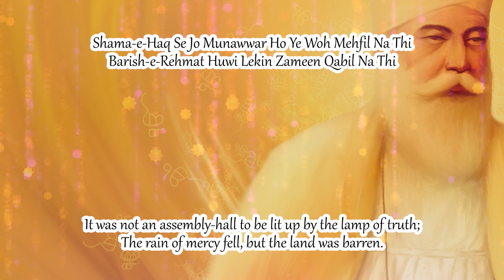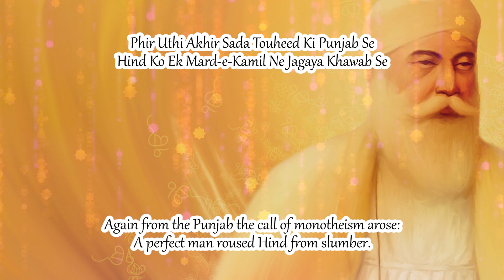Baang-e-Dara: 143 | Nanak | Baba Guru Nanank Dev Ji | Allama Iqbal | Iqbaliyat | AadhiBaat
🔷 Lyrics by: Allama Iqbal
🔷 Recited by: Zia Mohyeddin Sahib
🔷 Recitation courtesy: Iqbal Academy Pakistan

📓 Lyrics (sources)

Baang-e-Dara: 143

Nanak

Qoum Ne Pegham-e-Gautam Ki Zara Parwa Na Ki
Qadar Na Pehchani Na Apne Gohar-e-Yak Dana Ki

The nation could not care less about Gautama’s message—
It did not know the price of its unique pearl!

Ah! Bad-Qismat Rahe Azwaz-e-Haq Se Be Khabar
Ghafil Apne Phal Ki Sheerini Se Hota Hai Shajar

Poor wretches! They never heard the voice of truth:
A tree does not know how sweet its fruit is.

Ashakara Uss Ne Kiya Jo Zindagi Ka Raaz Tha
Hind Ko Lekin Khayali Falsafe Par Naaz Tha

What he revealed was the secret of existence,
But Hind was proud of its fancies;

Shama-e-Haq Se Jo Munawwar Ho Ye Woh Mehfil Na Thi
Barish-e-Rehmat Huwi Lekin Zameen Qabil Na Thi

It was not an assembly‐hall to be lit up by the lamp of truth;
The rain of mercy fell, but the land was barren.

Aah! Shudar Ke Liye Hindustan Ghum Khana Hai
Dard-e-Insani Se Iss Basti Dil Begana Gai

Alas, for the shudra Hind is a house of sorrow,
This land is blind to the sufferings of man.

Barhman Sarshar Hai Ab Tak Mai-e-Pindar Mein
Shama-e-Gautam Jal Rahi Hai Mehfil-e-Aghyar Mein

The Brahmin is still drunk with the wine of pride,
In the assembly‐halls of foreigners burns Gautama’s lamp.

Butkada Phir Baad Muddat Ke Magar Roshan Huwa
Noor-e-Ibraheem Se Azar Ka Ghar Roshan Huwa

But, ages later, the house of idols was lit up again–
Azar’s house was lit up by Abraham!

Phir Uthi Akhir Sada Touheed Ki Punjab Se
Hind Ko Ek Mard-e-Kamil Ne Jagaya Khawab Se

Again from the Punjab the call of monotheism arose:
A perfect man roused Hind from slumber.